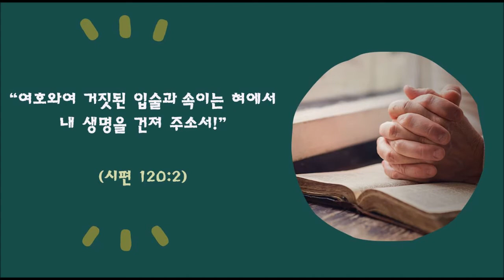김형중 목사와 걷는 시편 산책 l 시편을 걸으며 기도의 언어를 배우라 ㅣ속이는 혀에서 내 생명을 건져 주소서 (시편 120:2)